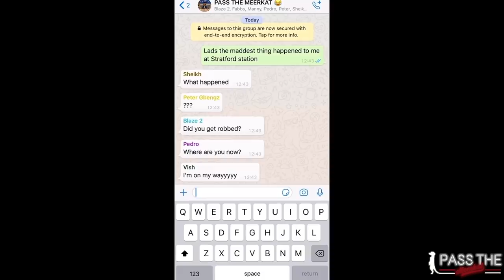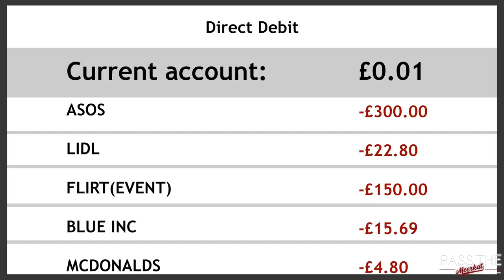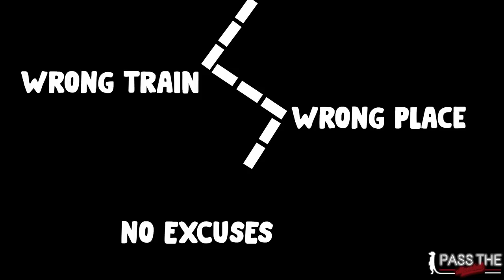Pass The Meerkat SE2 EP2: Final Destination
Growing up as a Londoner, you encounter the good, the bad and the strange on public transport. The lads discuss some of their experiences

0:00 Intro
0:58 Glutes
3:23 Train inspector
7:33 Spitting on the bus
11:53 Outro